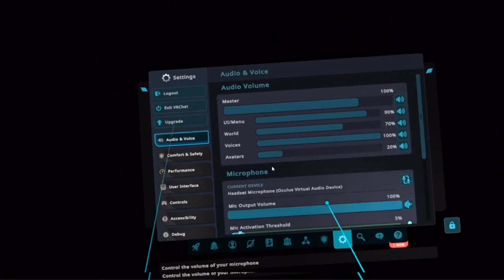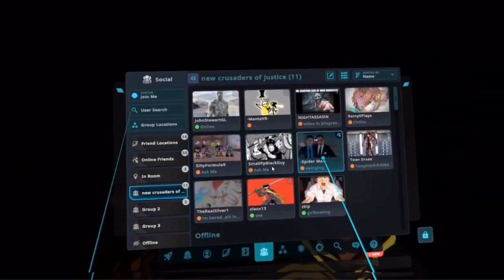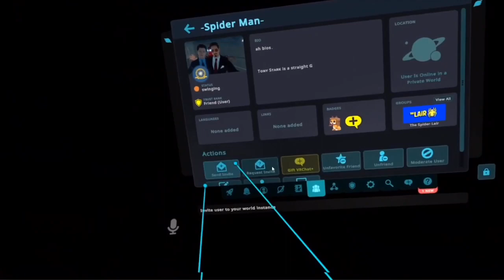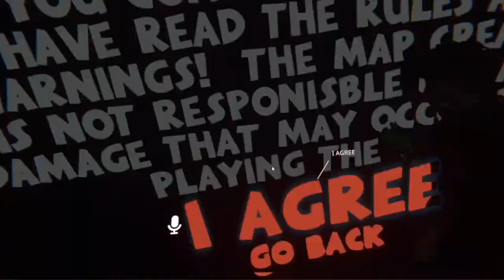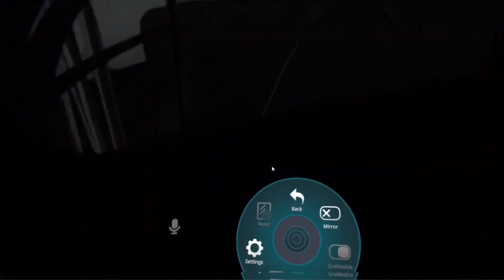THE BATMAN AND CRUSADERS INTO THE SMILE ROOM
Superboy YouTube channel plz check it out scine he is starting out and makes good content too